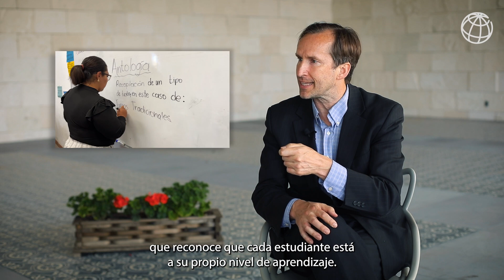Un docente motivado potencializa hasta 4 veces más el aprendizaje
Un buen maestro o maestra puede lograr que un estudiante aprenda entre dos y cuatro veces más que un estudiante que tiene un docente que no está motivado. ¡Aquí te contamos más!